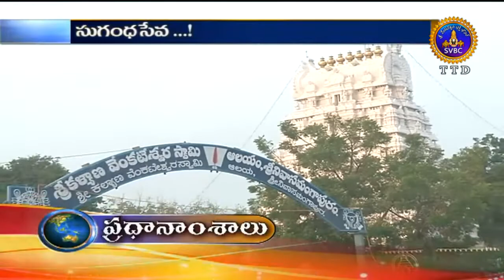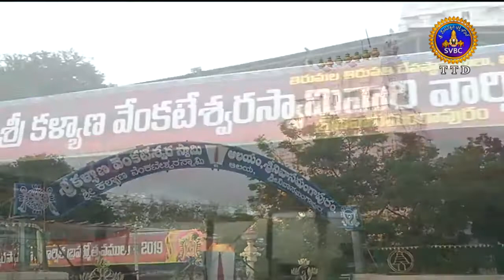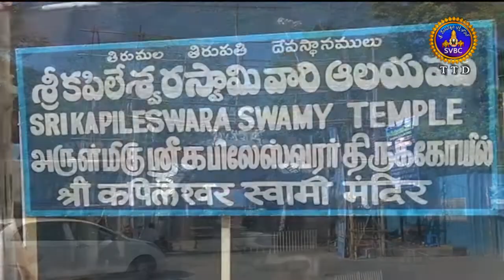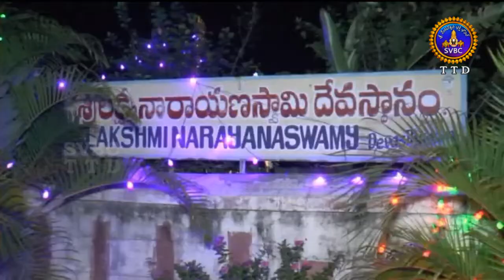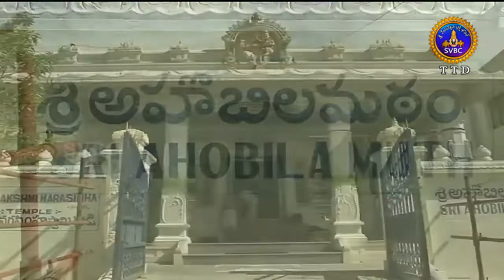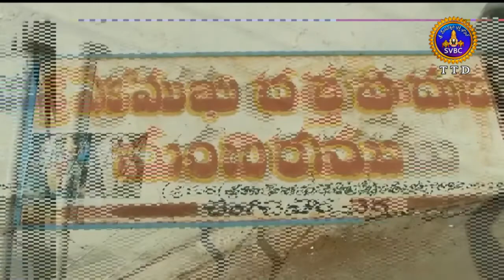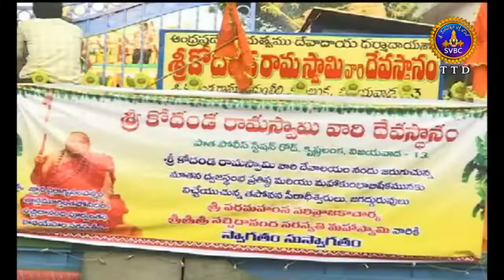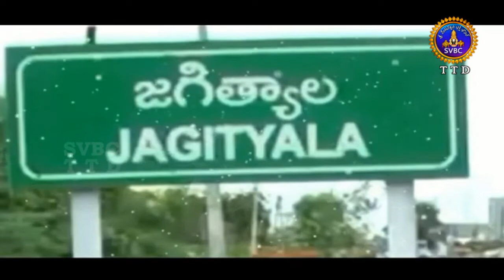ఆధ్యాత్మిక విశేషాలు | Adhytmika Viseshalu | 10 PM | 21-02-19 | SVBC TTD